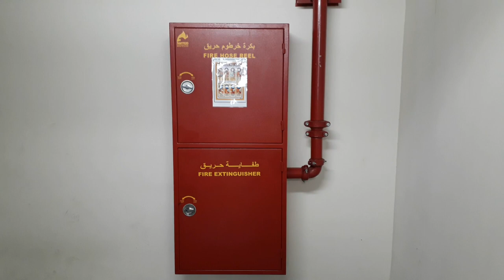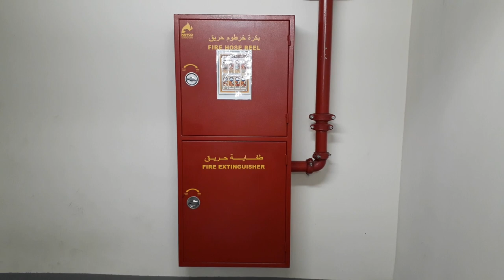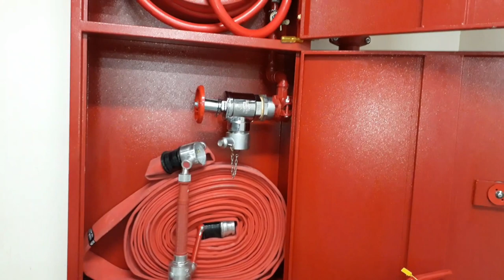Fire Hose Reel|Landing Valve |Lock Shield Valve| Purpose/Testing/Pressure/Operation Hindi+Eng Sub/CC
Firehosereel
Classes of Fire |Types of Extinguisher| In Case of Fire Evacuation| Extinguisher How to Use/Testing with English Subtitles